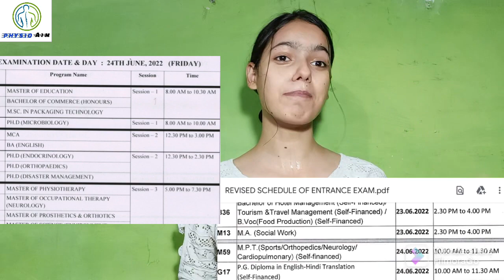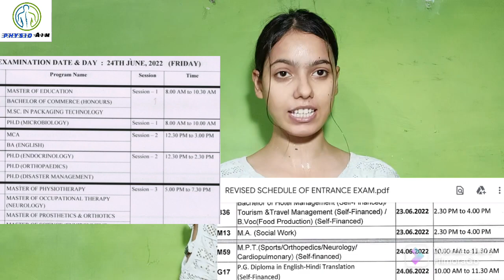IPU CET 2022 | physiotherapy entrance exam test | MPTET & admit card 2022 | MPT full detail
Tqsm ❤️ for clicking my video & also get time to read description 😊

🔵Queries solve 👇

IPU admit card 2022
IPU entrance exam 2022
IPU cet 2022
IPU BPT cet syllabus
IPU BPT syllabus
IPU cet syllabus
IPU BPT entrance exam date 2022
IPU MPT syllabus
IPU MPT cet syllabus
IPU MPT entrance exam details
MPT full details
Mptet
MPT entrance test details
MPT entrance exam date
MPT college in India

🔵time :-
1:14 - BPT exam date
1:54 - BPT exam time
2:07 - MPT
2:34 - MPT exam date
6:18 - documents you need

Age - 21
Height - 5.4inches
State - UP
Study - Bachelor's of Physiotherapy
Year - Final year student
University - BUNDELKHAND UNIVERSITY
NOTE :- Everything in this video created by the owner i.e Poornima Sharma . kindly do not copy any pictures or part of video without my permission.